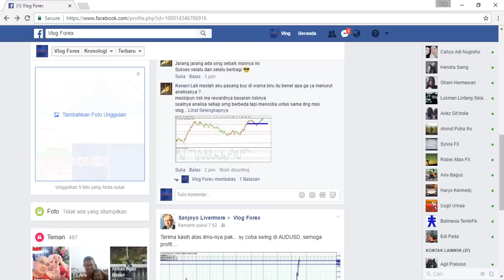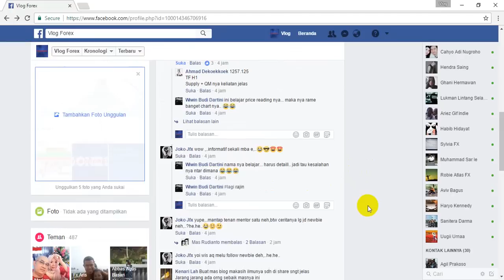BELAJAR MENENTUKAN ZONA SUPPLY DEMAND SUPPORT RESISTANCE DAN PRICE ACTION